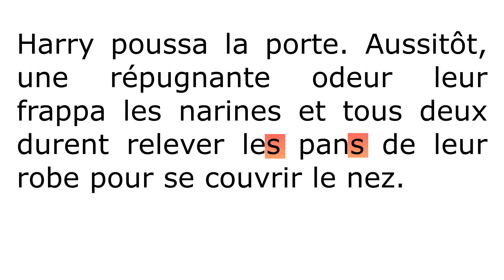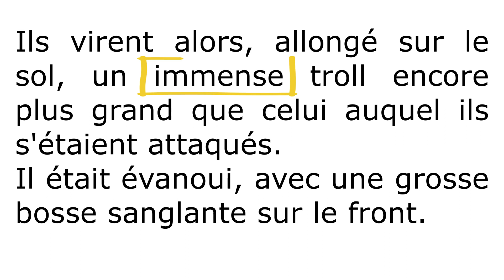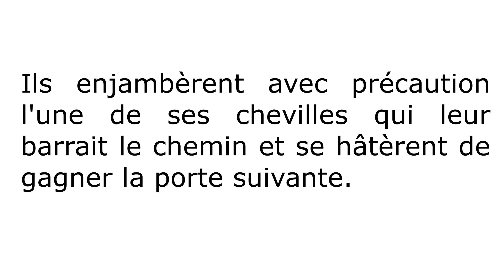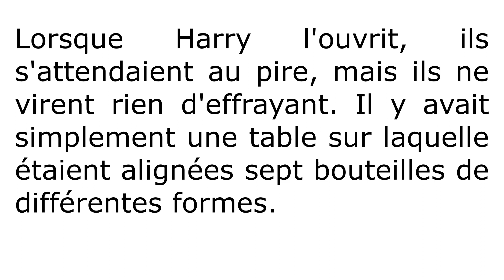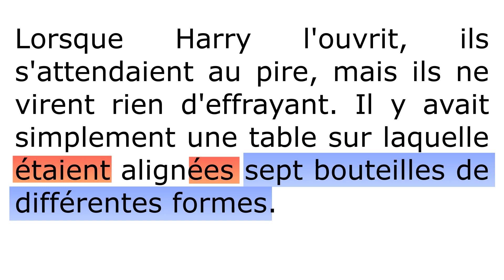Dictée (corrigée et expliquée) spéciale HARRY POTTER à l'école des sorciers !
Exercice incontournable pour améliorer son orthographe, la dictée  est souvent redoutée. Mais voilà, si l'on fait une dictée sur un thème que l'on aime bien, cela passe tout de suite beaucoup mieux !
C'est pourquoi je vous propose cette dictée extraite de Harry Potter à l'école des sorciers, de J. K. Rowling !

Des verbes à l'imparfait, au passé simple, des accords divers et variés, venez vous tester !

Bon courage petits sorciers et petites sorcières !

Crédits musique intro : Artiste : Joakim Karud Titre : Summer Vibes
Thème Harry Potter :
Artiste : Veintemillas
Titre : Harry Potter theme